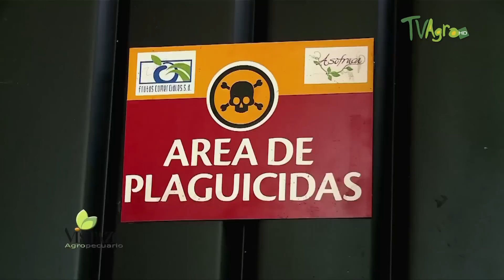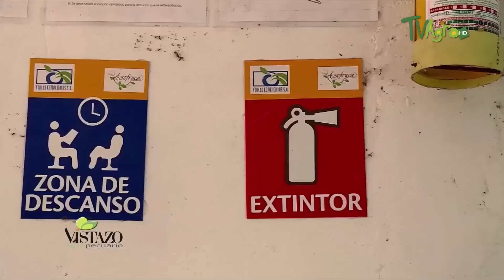Cómo cultivar Gulupa tipo exportación - El Ejemplo Tolimence- TvAgro por Juan Gonzalo Angel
Aprende a cultivar Gulupa y recibe los beneficios de este fruto que hoy en día es tan demandado.

El cultivo de Gulupa es una gran apuesta, está siendo demandado por miles de clientes en todo el país, aprende a cultivar, cosechar y  comercializar la Gulupa.

Recibe Información general del cultivo en la cual, Tolima se ha convertido en exportadora de gulupa.

★ Descarga nuestra App para Android:
Y pertenece a la familia más grande del campo!

Fuente